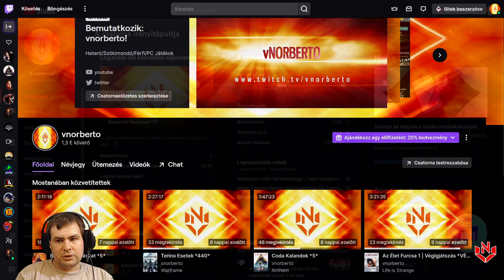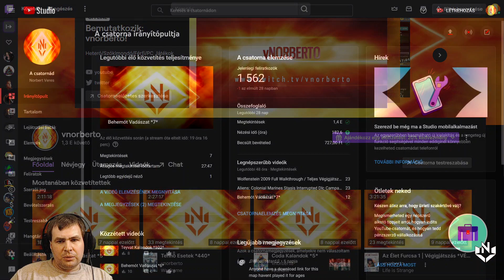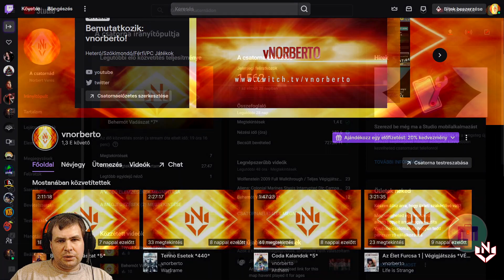Hol vannak a Nézők ?